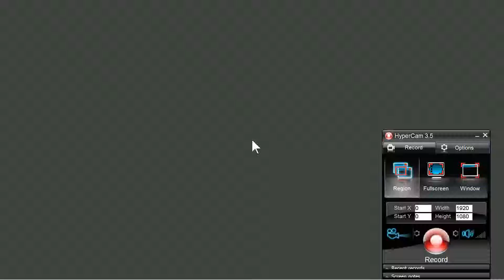AMIGA OCS PACMAN DASH 1 AKA PACMANDASH 1 PAC MAN Astronut &WiseMan BoulderdashCollection 03 & Armada